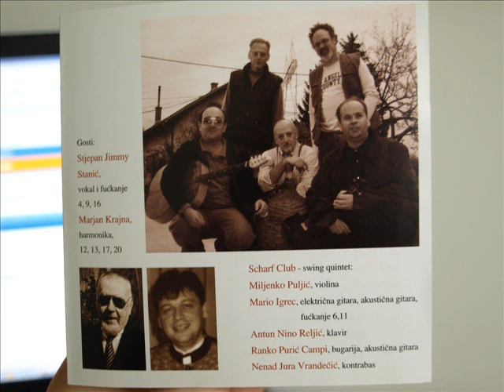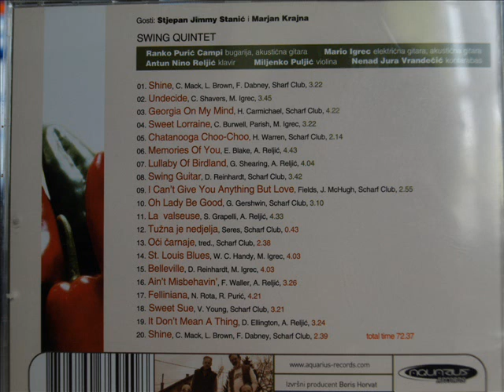Scharf Club - La valseuse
SCHARF CLUB (swing quintet) Bugarija u jazzu? Tamburaški jazz?! A članovi benda inžinjer strojarstva, liječnik urolog, profesor filozofije, tamburaš i glazbeni klasičar? Oooo da. Šaroliko. Bend je imenovan upravo po tradiciji "hot clubova" koji njeguju Djangov gypsy swing i glazbeno nasljeđe Mitteleurope. Posebnost u cijeloj priči je činjenica da u svoje aranžmane "scharfovci" ubacuju elemente klasičnog swinga, bluesa, ciganske i starogradske glazbe, pa čak i elemente barokne i filmske glazbe. Za sada imaju jedan CD iza sebe. Pa sada, scharfovci redom: Ante Reljić - klavir Mario Igrec - električna/akustična gitara Miljenko Puljić - violina Nenad Jura Vrandečić - kontrabas Ranko Purić (Campi) - bugarija/akustična gitara Na njihovom prvom CD-u, kao gosti, pojavljuju se i Stjepan Jimmy Stanić kao vokal, te Marijan Krajina na harmonici.